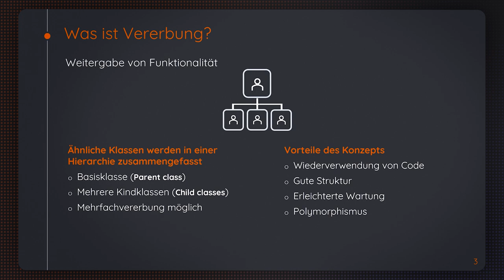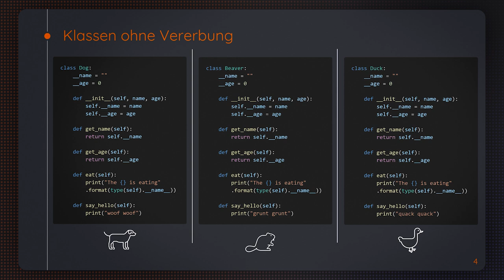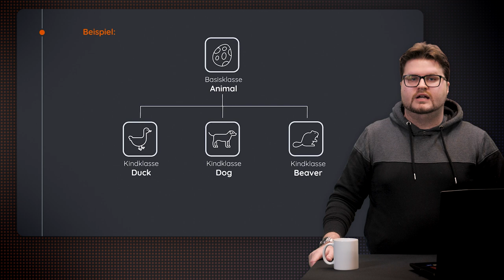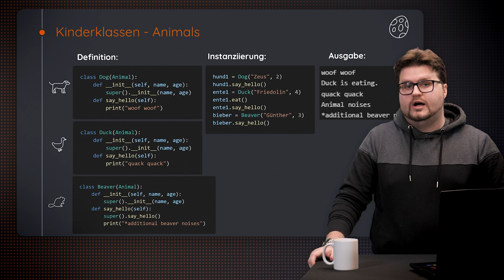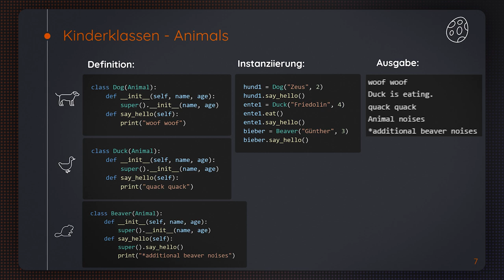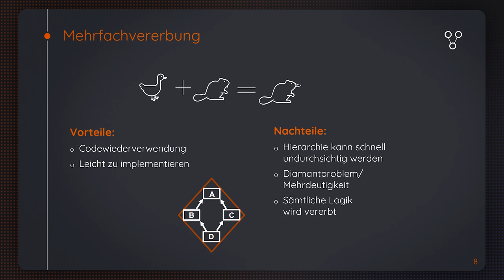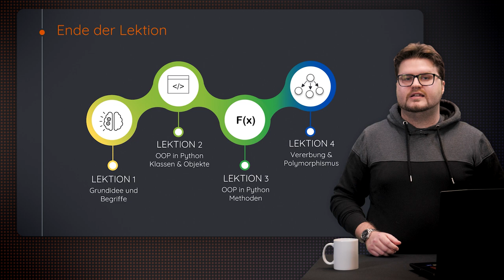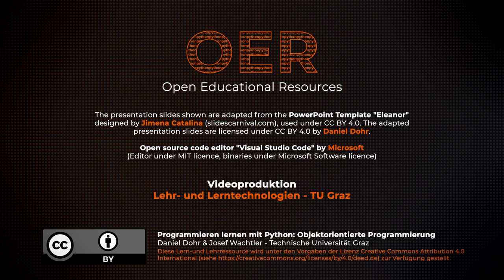Lektion 4: Vererbung und Polymorphismus | iMooX.at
Dies ist ein Video des Kurses "Programmieren lernen mit Python: Objektorientierte Programmierung"

Programmieren lernen mit Python: Objektorientierte Programmierung ist ein kostenloser Kurs im MOOC (Massive Open Online Course) Format für Schüler:innen, Studierende, Lehrende und alle, die sich mit dem Thema der objektorientierten Programmierung(OOP) beschäftigen wollen. Der Kurs liefert einen Überblick über einige Konzepte die in der objektorientierten Programmierung Verwendung finden. In diesem Kurs werden Codebeispiele in der Programmiersprache Python gezeigt, um zu veranschaulichen, wie die vorgestellten Konzepte umgesetzt werden können.